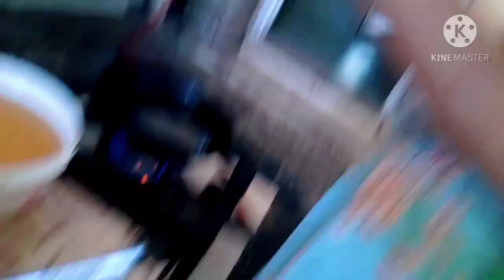Arab housemaid vlog| I hate cutting fish| A simple day in my life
Hello friends, I started this vlog to show you my day to day activities and other experiences. I hope to give positive energy and not to pass any hate or negativity to anyone. Much love

Don't forget to check my other entertaining videos, I promise you will love them.